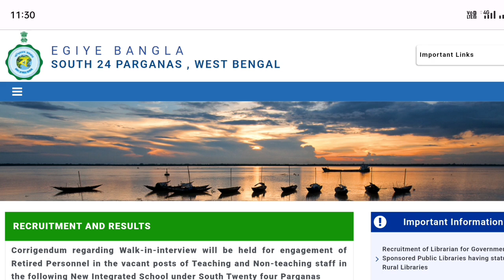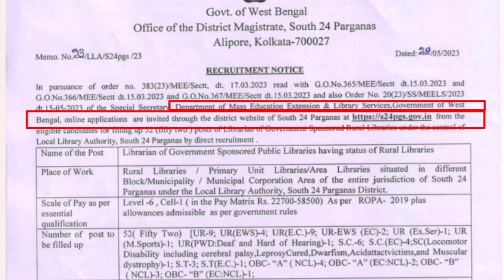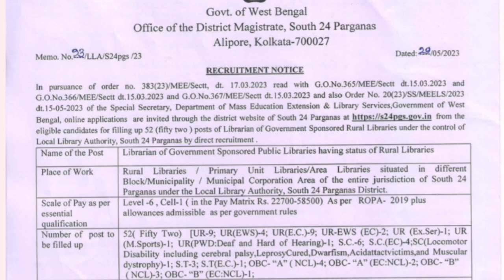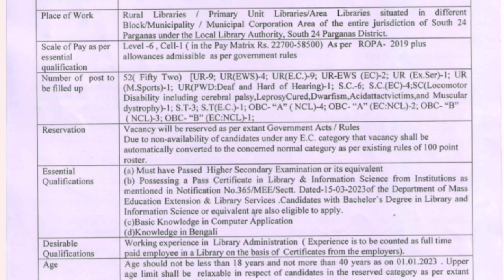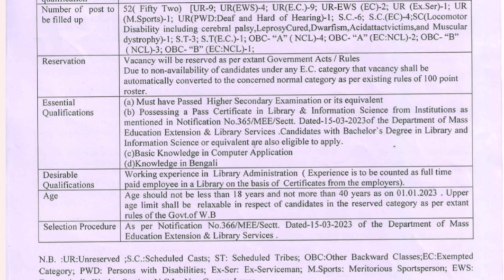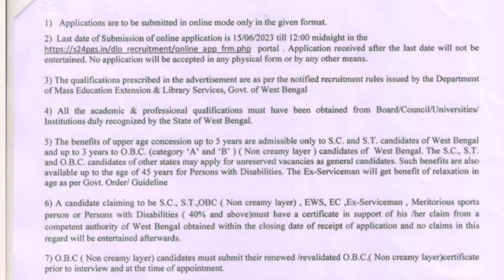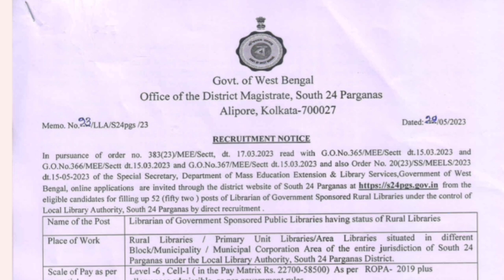New Vacancy 2023|Librarian Vacancy 2023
Hi Guys, I Am Biswajit Today Special Topic Covered :;New Vacancy 2023|Librarian Vacancy 2023

Librarian vacancy 2023, new vacancy 2023, West Bengal govt job vacancy 2023, new recruitment 2023 West Bengal, librarian recruitment 2023,wb librarian recruitment 2023,wb library recruitment 2023, West Bengal government jobs 2023, new recruitment 2023, examhelpbangla